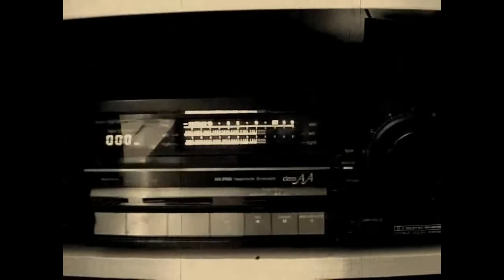The Show With No Name - Epizoda VII - Pražákům těm je hej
Nové podcastění o Pražském výběru a jeho filmu, ale třeba i o Johnu Carpenterovi či snech. A možná přijde i Frank Zappa.